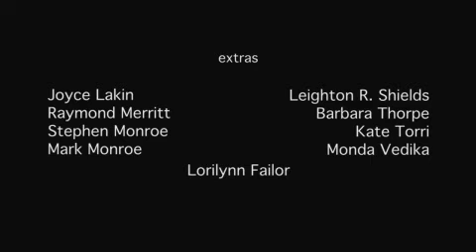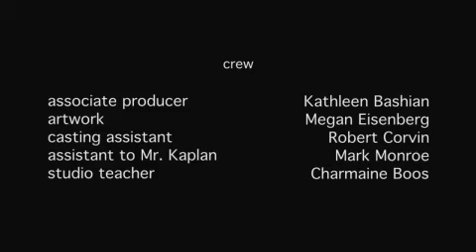Autism and Cake : Otizm Farkındalık Belgesel Serisi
2012 yapımı olan bu 12 dakikalık kısa filmde Bir dedenin otizmli torununun kabulü ile mücadele etmesini anlatır.